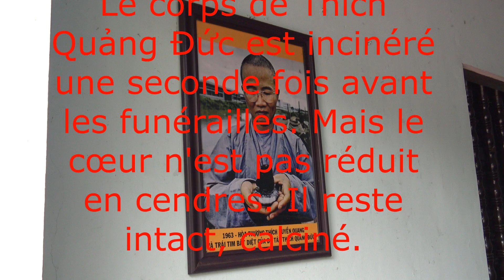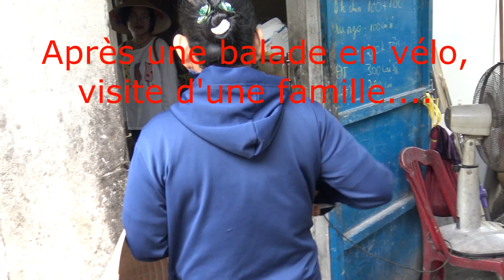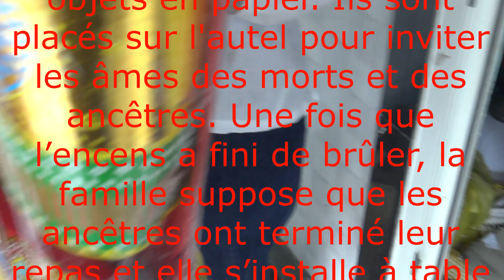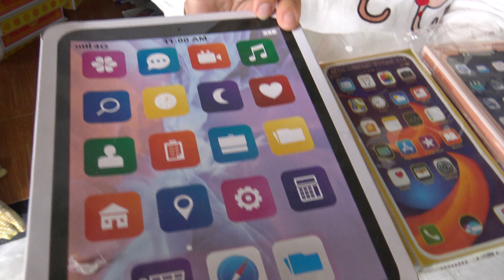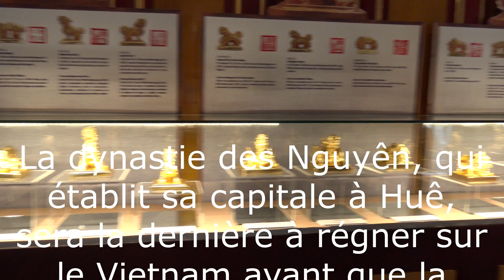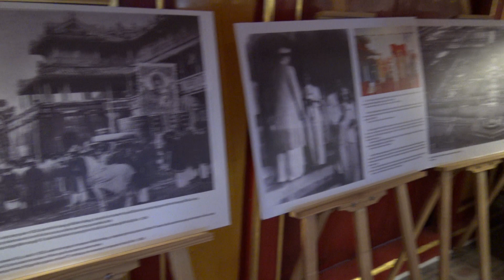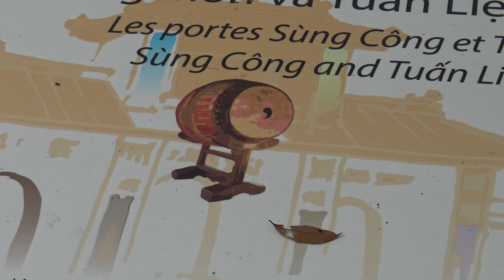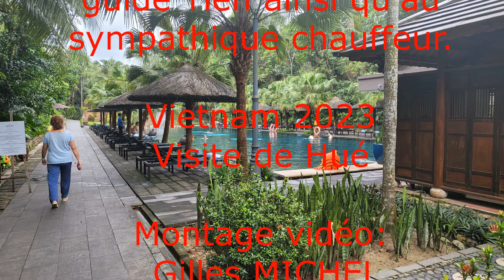Centre Vietnam 2023 Visite de Hué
Au Vietnam, juste au centre, il faut vous rendre à Hué. Ancienne ville impérialiste, vous y découvrirez la citadelle, le temple destiné au culte des ancêtres de la dynastie Nguyễn et bien sûr, ces les marchés locaux et d'autres curiosités.